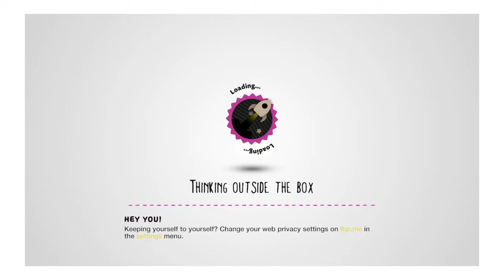Sweet Dreams Are Made Of This... (lbp2) - level by Don-Quixote-_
made May 28